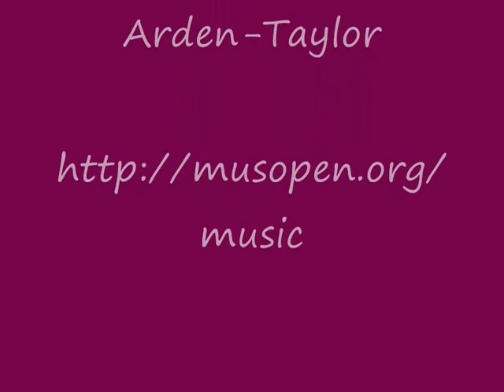Weaving.wmv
Weaving woollen cloth on an upright loom.